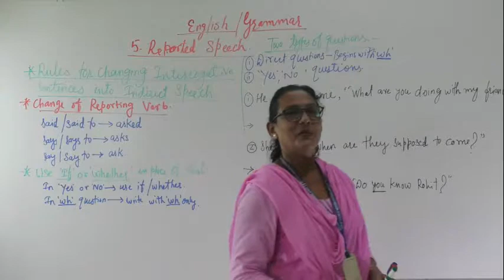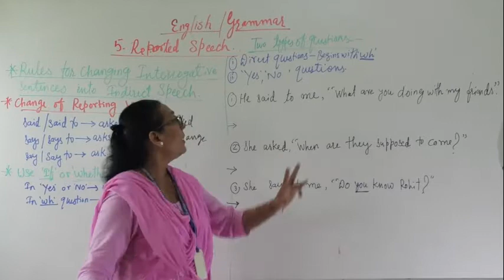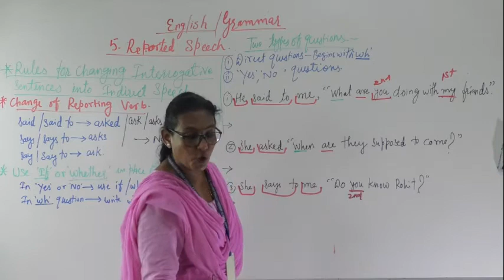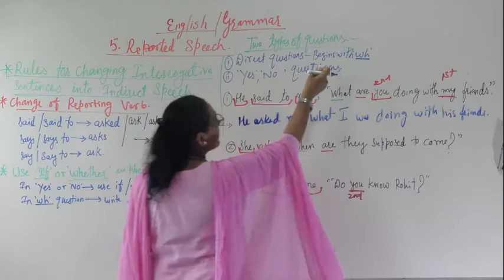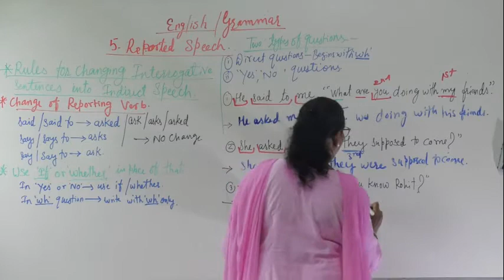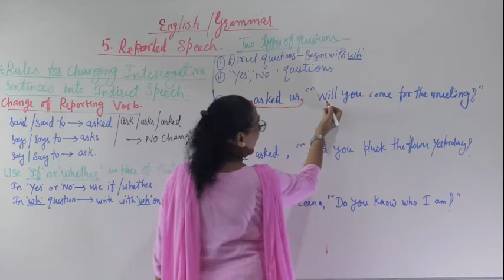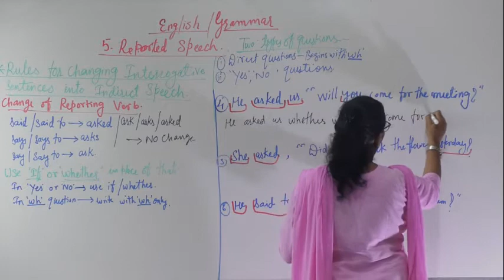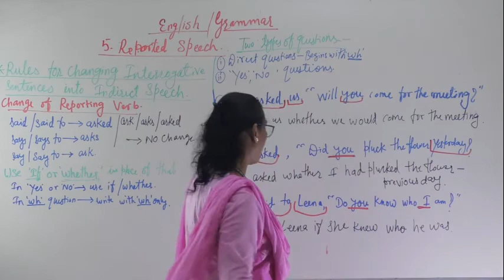IX ENGLISH -REPORTED SPEECH- PART -2